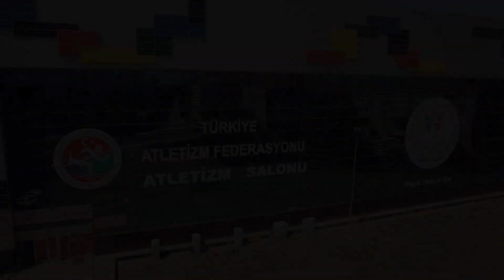Sınırlar Değişti; Salondayız!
İstanbul’da Bir İlk Yaşanacak

İstanbul motosiklette iki önemli organizasyona ilk kez ev sahipliği yapacak. İstanbul Super Kros ve İstanbul Süper Enduro Şampiyonaları 18 ve 25 Kasım tarihlerinde TAF Atletizm Salonu’nda düzenlenecek.

Türkiye Atletizm Federasyonu’nun da destek verdiği organizasyon Ataköy’deki TAF Atletizm salonu Pisti’nde yapılacak.

TAF Atletizm salonu Pisti’nin salon zemin kaplamaları kaldırılarak Motokros ve Enduro pistleri haline dönüştürülecek. 18 ve 25 Kasım tarihlerinde düzenlenecek organizasyon için salonun zemini 5 günlük bir çalışma ile kaldırılırken, yaklaşık 600 kamyon özel toprak (6.000 m3) taşınarak salon motosiklet yarışlarına ev sahipliği yapacak şekilde düzenlendi.

Türkiye Motosiklet Federasyonu ve İstanbul Büyükşehir Belediyesi'nen yaklaşık 200 kişilik ekibin görev yapacağı organizasyonlar için İstanbul Büyükşehir Belediyesi ve Türkiye Motosiklet Federasyonu ekipleri 7/24 çalışarak yoğun bir mesai harcarken, Türk sporcular resmi bir organizasyonda ülkemizde ilk kez kapalı bir alanda yarışacak.

Her iki organizasyon için gelecek yıl Dünya Şampiyonası’nın düzenlenmesi hedeflenirken, Türkiye 2018 yılı Eylül ayında Afyonkarahisar’da MXGP Dünya Şampiyonası’na da ev sahipliği yapacak.